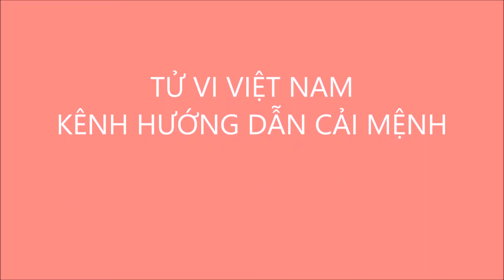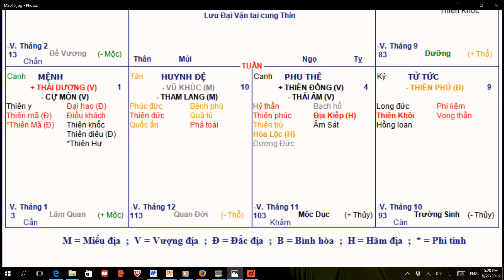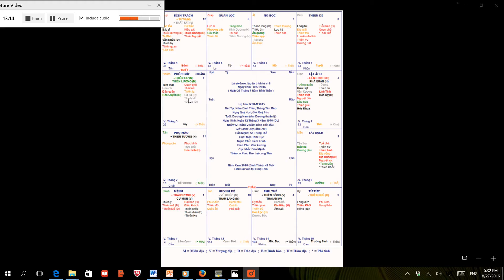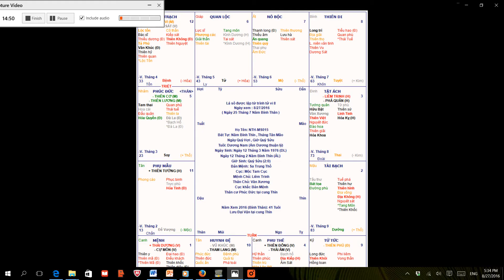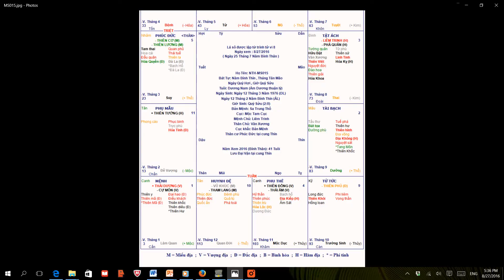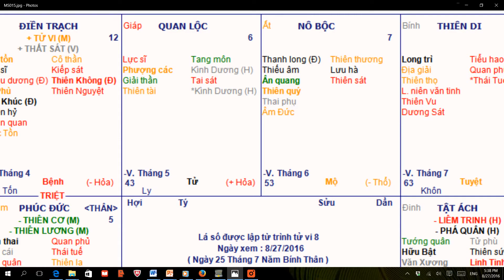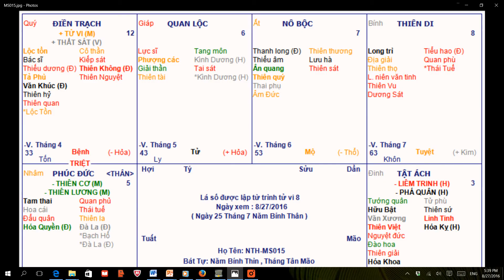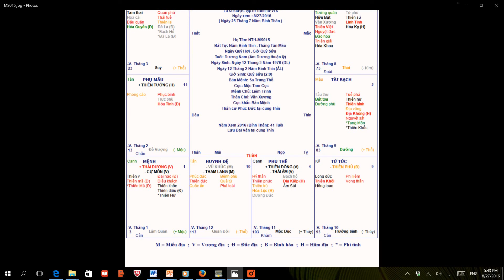TỬ VI VIỆT NAM LUẬN LÁ SỐ NAM BÍNH THÌN ĐÀO HOA MS015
TỬ VI VIỆT NAM Luận giải cung con để biết có con dị bào hay không? hướng dẫn cách cải mệnh cho đương số.